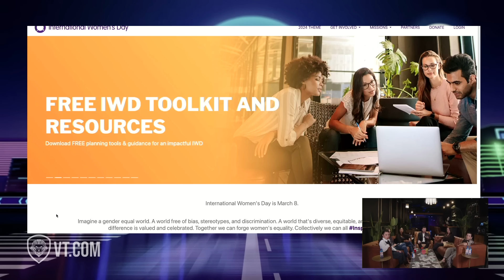Ladies Debate If Trans Women Should Be Included in International Women's Day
In this fiery discussion, we explore the dynamic surrounding the celebration of International Women's Day and its inclusivity for the transgender community. Our conversation navigates various themes, including the definition of womanhood, the acknowledgment of trans women as women, and personal anecdotes such as Adam and Amy's encounters with transgender individual, Vicenza.